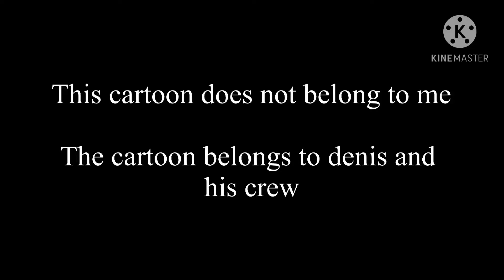I Didn’t Know What To Upload So I Edited A Denis And Me Episode